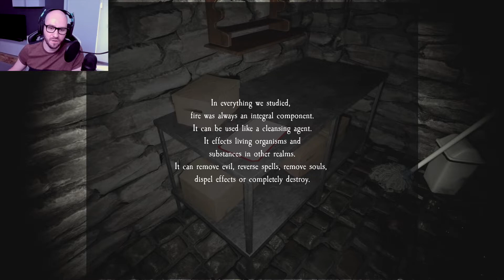OUR FIRST TRY AT A CO-OP HORROR GAME | Pacify Horror Game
So we tried Pacify for the first time... I hate myself right now!!